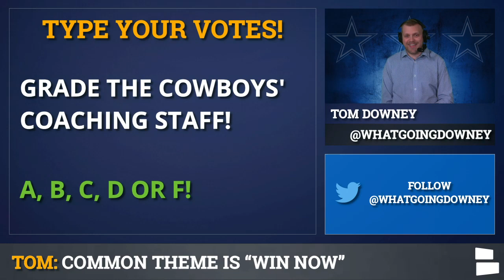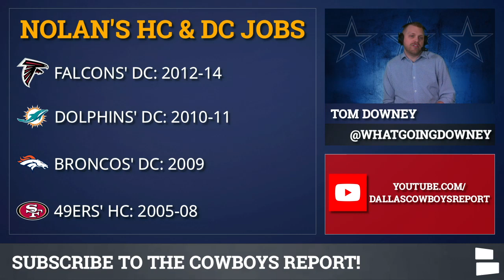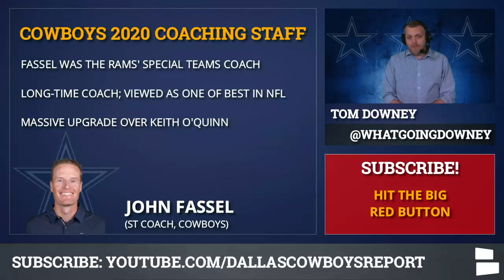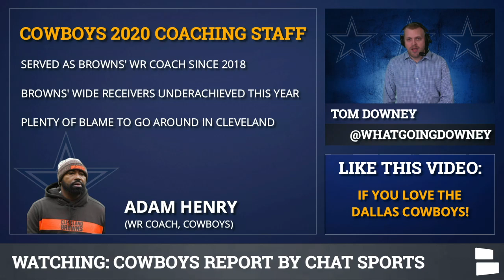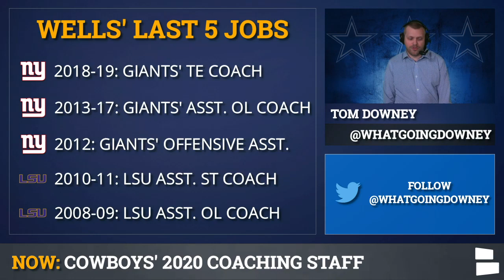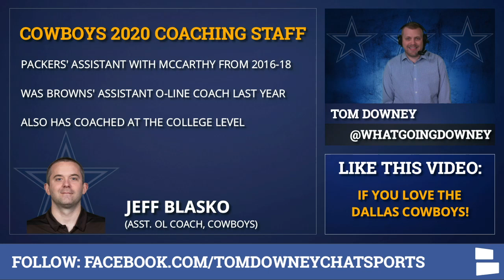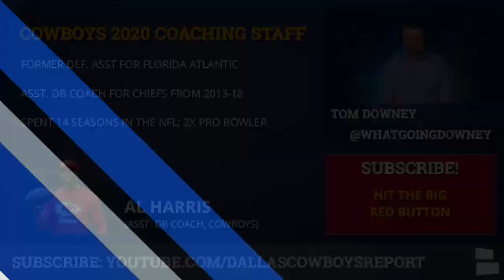Dallas Cowboys Coaching Staff For 2020 Under Mike McCarthy - Grades For The Hires | Cowboys News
The Dallas Cowboys coaching staff is nearly finished, with only a few assistants still yet to be put in place. So with all the major hires put in place under new head coach Mike McCarthy, Cowboys Report host Tom Downey is here to break down all the Cowboys news on hires, changes, moves, coaches and grade the new coaches as well.

Mike McCarthy is the Cowboys head coach and his top assistants are Kellen Moore, Mike Nolan and John Fassel. Moore, surprisingly, will call the plays on offense. Nolan will stick with a 3-4 defense, but the defensive scheme will change. Fassel might have been the best hire by the Cowboys, because the special teams badly needed an upgrade.

Cowboys coaches include only one other assistant sticking on the staff. Doug Nussmeier is moving from TE coach to QB coach, replacing Jon Kitna. Skip Peete is back with the Cowboys after leaving in 2012.

McCarthy also brought in several coaches he’s worked with before. Joe Philbin is the new OL Coach and has NFL head coach experience. Scott McCurley also worked with the Packers, as did assistant coaches Al Harris (well, player) and Jeff Blasko.

The Cowboys coaching staff also got a big addition in DL Jim Tomsula. He’s a great defensive line coach and will be a good replacement for Rod Marinelli.

The Cowboys do still have some coaching spots to fill, but for the most part, the staff is ready to go. Here’s the full Cowboys 2020 Coaching Staff (So Far):
- Mike McCarthy (HC, Cowboys)
- Kellen Moore (OC, Cowboys)
- Mike Nolan (DC, Cowboys)
- John Fassel (ST Coach, Cowboys)
- Doug Nussmeier (QB Coach, Cowboys)
- Skip Peete (RB Coach, Cowboys)
- Adam Henry (WR Coach, Cowboys)
- Lunda Wells (TE Coach, Cowboys)
- Joe Philbin (OL Coach, Cowboys)
- Jeff Blasko (Asst. OL Coach, Cowboys)
- Jim Tomsula (DL Coach, Cowboys)
- Scott McCurley (LB Coach, Cowboys)
- Maurice Linguist (DB Coach, Cowboys)
- Al Harris (Asst. DB Coach, Cowboys)

Leon Lett was on the staff last year, but he might be brought back. That is yet to be determined.

Dallas Cowboys Needs For 2020 NFL Draft, Offseason & Free Agency is on Chat Sports!